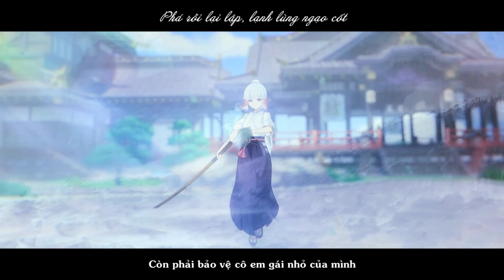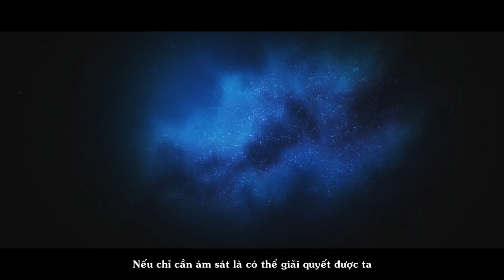[AMV][Genshin Impact] Kamisato Ayato | Kiếm Nhiễm Xuân Thủy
Gia chủ trà sữa đẹp chai hết sức, ngồi cắt đc 5 phút thì mất thêm 15 phút bận ngắm anh ta rồi :)) lâu ko ghép vid vẫn đau lưng ghê lun, dạo này nghe bài này miết tự dưng thấy hợp với boy tâm cơ trà sữa quá nên ngồi ghép luôn